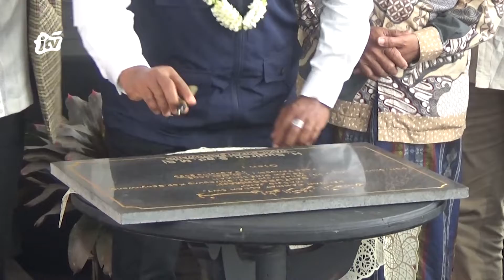8 TAHUN PEMBANGUNAN,MASJID BAITUROHMAN SENEPOREJO AKHIRNYA DIRESMIKAN